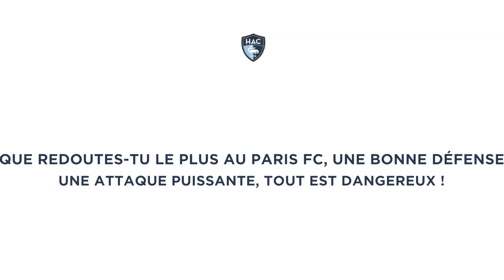💬 [Féminine] Paris FC - HAC : interview de Frédéric Gonçalves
Avant le match Paris FC - HAC pour le compte de 1/8èmes de finale,  interview du coach Ciel&Marine Frédéric Gonçalves.